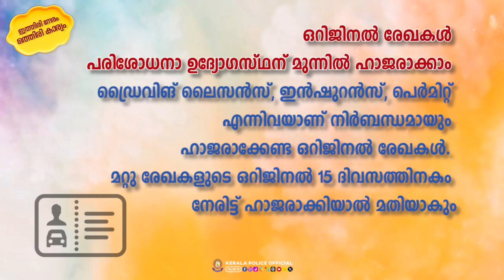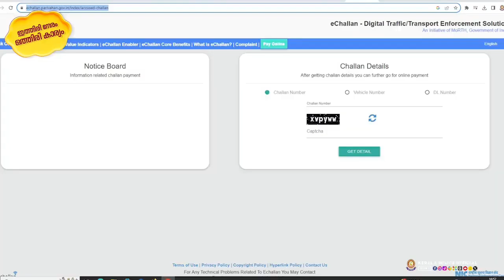സ്വന്തമായി വാഹനം ഉണ്ടോ നിർബന്ധമായും 2 കാര്യങ്ങൾ അറിഞ്ഞിരിക്കണം രേഖകൾ എന്തെല്ലാം, പിഴ എങ്ങനെ അടക്കാം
സ്വന്തമായി വാഹനം ഉണ്ടോ നിർബന്ധമായും ഈ രണ്ടു കാര്യങ്ങൾ അറിഞ്ഞിരിക്കണം,  വാഹനത്തിൽ ഉപയോഗിക്കേണ്ട രേഖകൾ എന്തെല്ലാം, പിഴ എങ്ങനെ അടക്കാം ,Malayalam latest information, Malayalam latest news, Kerala latest news, KERALAMa latest information, Kerala weather update